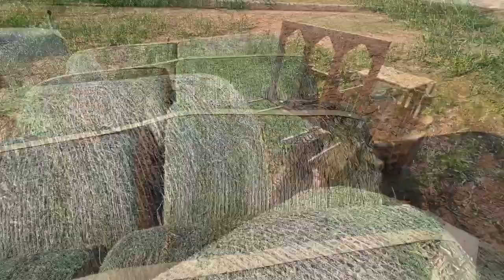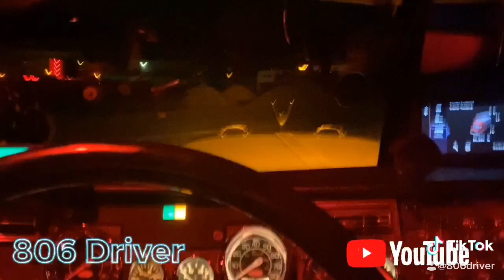Hauling Round Bale Hay, Stepdeck Hay Haul, Abandoned School, 806 Driver trucker Vlog...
Snapchat Daily Happenings

All in motion recording done on static mounted GoPro Hero 8 Black and IPhone 11 Pro Max.

I own no rights to the music in this video all taken from YouTube Studio or Storyblocks in the Videoleap app.